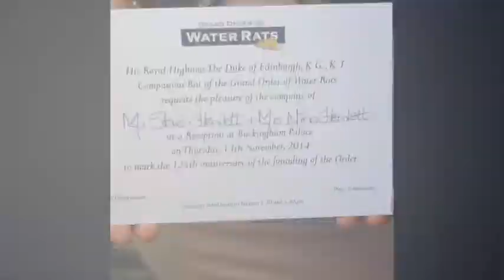Grand Order of Water Rats